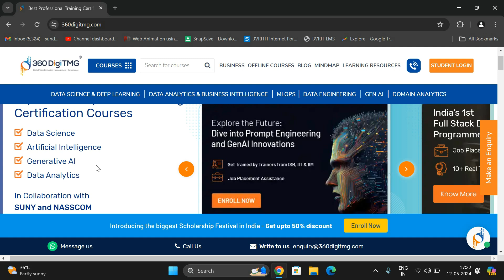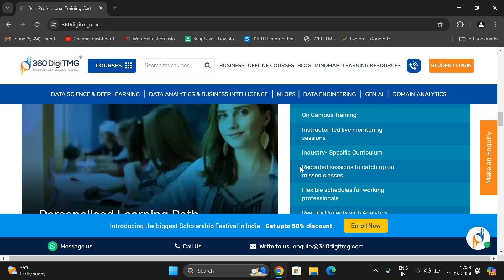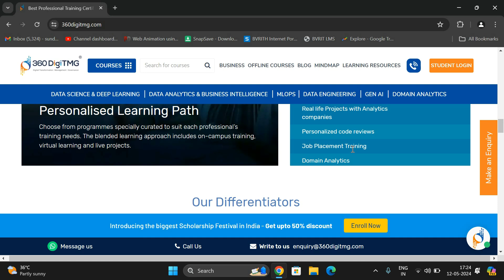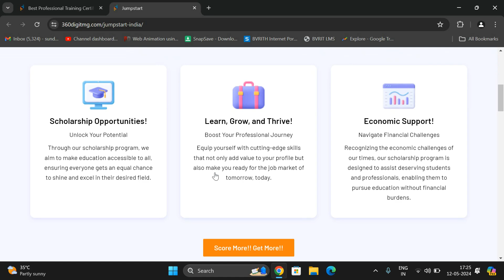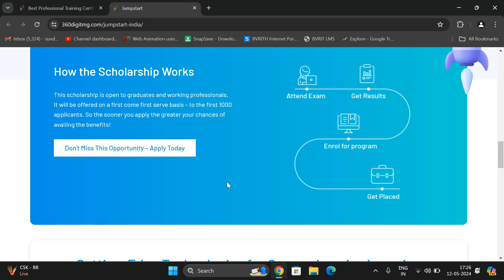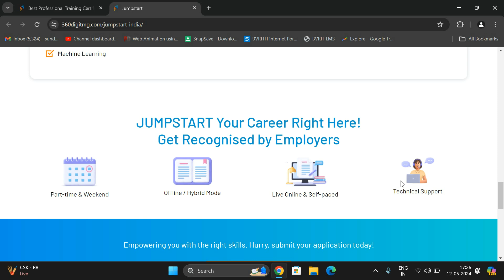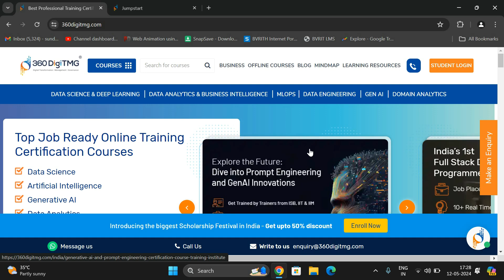Data Science Course | 360DigiTMG Leading Training Institute with Placement Assistance |Scholarships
Enroll for Data Science Course